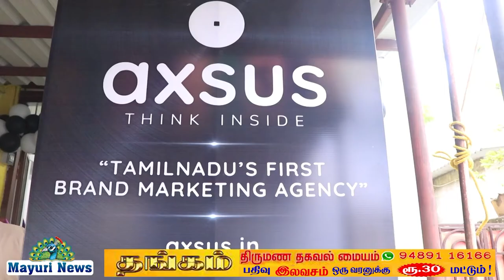AXSUS | MARKETING AGENCY | ஆக்சிஸ் பிராண்ட் மார்க்கெட்டிங் கம்பெனி திருநெல்வேலி இல் புதிய கிளை TAMIL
அக்சஸ் (axsus.in) பிராண்ட் மார்க்கெட்டிங் கம்பெனி திருநெல்வேலயில் புது பொலிவுடன்.

5 வருடமாக திருநெல்வேலியில் தொடர்ந்து கொண்டிருக்கிற அக்சஸ் நிறுவனம் பாளை பஸ் ஸ்டாண்ட் ரசாக் ஆஸ்பிட்டல் அருகில் பல புதிய சிறப்பம்சங்களை உள்ளடக்கி தொடங்கியுள்ளது. இதை திறந்து வைத்தவர் முகமது ரியாஸ் MD கிங்ஸ் குரூப் ஆப் கம்பெனிகள் அவர்கள் இந்த அக்சஸ் நிறுவனம், பிராண்டிங் கம்பெனிகளுக்கு பெயர் லோகோ என சமூக வலை தளங்களுக்காண டிசைன்களும் டிஜிட்டல் மார்க்கெட்டிங் செய்து வருகிறது. நூற்றுக்கும் மேற்பட்ட வாடிக்கையாளர்களை உருவாக்கியுள்ளது மேலும் பத்து வருடத்திற்கும் மேலான அனுபவத்துடன் கிராபிக் டிசைனிங், டிஜிட்டல் மார்க்கெட்டிங், லோகோ, டேக்-லைன், ப்ரோமோஷன் கிராபிக், வெப் டெவலப்மெண்ட், e-commerce, பல்க் எஸ்எம்எஸ், பல்க் வாய்ஸ் கால், கஸ்டமைஸ் சாஃப்ட்வேர் இதுபோன்ற சேவைகளுக்கு எங்களை தொடர்பு கொள்ளுமாறு உரிமையாளர் ஆனந்த் SP. கேட்டுக் கொண்டார் மேலும் அக்சஸ் நிறுவனத்தின் வாடிக்கையாளர்களுக்கும் மற்றும் மயூரி டிவி நேயர்களுக்கும் புத்தாண்டு நல்வாழ்த்துக்கள்-யும் பொங்கல் நல்வாழ்த்துக்கள்-யும் தெரிவித்தார்.